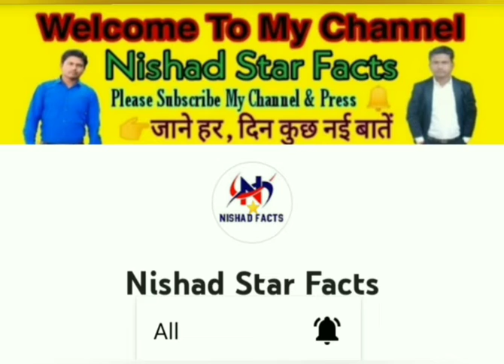दुसरो की बीबियों को चुरा कर शादी करने वाली जनजातिया? || जान लो सच क्या है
Welcome my Youtub Channel
            👉  Nishad Star Facts
My Facebook I'd-Amit Kumar Nishad
इस चैनल पर सभी विडीओ रियल और सच है
और आप लोगो से कहना है आप लोग सभी विडियो
Short
Facts in hindi
Faccttechz new video
Random facts
It's facts
Amazing facts you should know
Shorts facts
Youtube shorts
The tactician
Amazing facts in hindi
Amazing facts
Interesting facts
Mr. Gyani facts
Zem tv
Zemtv
Men tv new video
Mr. Gyani facts new video
Mr. Gyani facts
Mr. Gyani shorts
Mr. Gyani
Mr gyani channel
DD Facts
Dd facts shorts
It's facts short video

1 minutes video
Very funny video, latest funny video, funny
video, comedy video, latest comedy video,
2021, trending topic, Instagram real,
Instagram video, YouTube short, YouTube
short video, short video, athletics, running
video, swipe up video, track and field,
running video, bodybuilder video, tractor
video, motorcycle video, baaghi video, crop
video, latest funny and comedy video,
ringtone video, ringtone, ringtone hub,
ringtone web, ringtone Pro, Amit Bhadana,
round 2 hell, prank video, latest prank video,
girl prank video, running video, Usain Bolt
running video, Olympic video, Olympic
TECHN
hundred metre, Usain Bolt 200 metre, Usain KOCHI
game, snake video, takatak video, MX
takatak, sharechat, Mx player, short video
app, Olympic race, Usain Bolt, Bolt race
video, Bolt hundred metre, Usain Bolt
bolt 100 metre, Olympic race Usain
Bolt,relay race, world athyletic
championship.olympic championship, pole
vault, track And Field, track Running Tips,
Running Tips, high jump, jumping Race,
world Athletics Championship, running
practice,DOHA, Olympics Race
Championship, Practice, Indian Athletes,
female Athletes, Relay.gem, Jameica,ipl
sports, Indian Athletes, female Indian
Athletes,annu Rani, TG shorts,
o#latestcomedy#latestnews#newschannel
nyvideo#shortvideo#AmitBhadana#YouTub
evideos#athletics#worldathletics#worldathl
eticschampionships#runningtips#lInstagra
TECHN
mreal#lnstagramvideos#latestringtone#se
archresult#round2hell#sexyvideo#cartoonv
ideo#childrenvideo#girlvideo#oldmanvidep